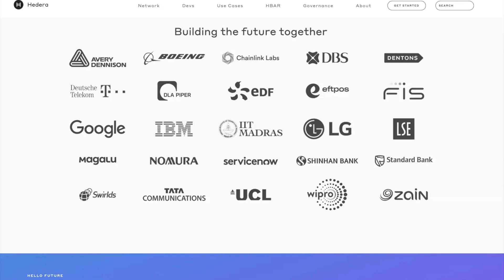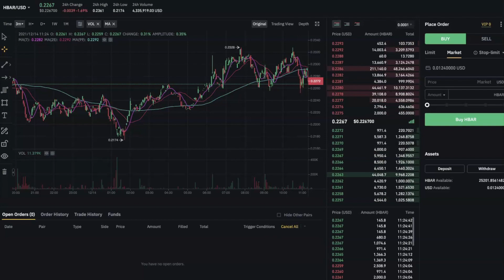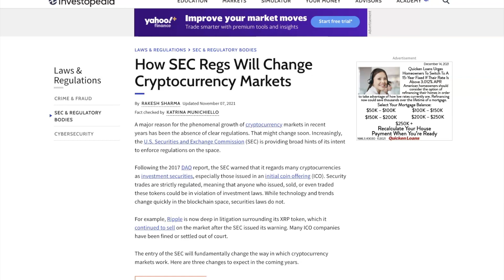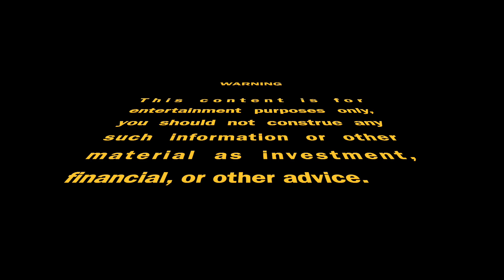Is HBAR a Good Investment?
HBAR is an excellent digital asset worth sinking your money into because its performance, security, governance, stability and regulatory compliance are superior to all other cryptocurrencies.

What is HBAR? HBAR is the native, energy-efficient cryptocurrency of the Hedera public network.

Video Transcript: So one of the TOP Google searches regarding HBAR is whether or not it is a quality investment. And this is a typical question for virtually all cryptocurrencies. Investors want to know if HBAR is worth buying because it may be profitable in the future. After all, we are investing our hard-earned money for profit. So I thought HBAR would be an excellent token to talk about now because the entire market is down. And if you know anything about cryptocurrency, you would know that, sometimes, the best time to invest in a project is when the entire market is down.
Now, just because the market is down right now, it doesn’t mean you should be buying every cryptocurrency on the market because there are many cryptocurrencies you should stay away from. Now, listen to this, the cryptocurrencies you should NOT buy right now are the ones that the BIG-time social media influencers have been promoting heavily for the last several months. Instead, the best cryptos to invest in when the market is down are the tokens with great, long-term sustainable fundamentals and use cases. And most importantly, the tokens that were never hyped by the social media influencers. For example, HBAR is a good investment because the token was never hyped by popular social media influencers. That means, when the market took a recent dump, HBAR quickly reached its bottom price. In contrast, when you look at a coin like Solana or another crypto project that was heavily promoted by social media influencers, obviously those coins have a much longer way to go before they hit rock bottom price. Now, let me tell you another reason why you should always invest in superior crypto projects like HBAR when the market crashes. For one, you never know if the market is a temporary crash or the beginning of a bear market. And again, if you invested in something like Solana that was heavily promoted, you might be surprised to find that the price of Solana could fall back down to 20 or 30 bucks at the bottom of a bear market. Another reason HBAR is a good investment, is because if we were to go into an extended bear market, and crypto regulations are implemented during the bear market, thousands of crypto projects could potentially sell-off. And since HBAR is the most SEC compliant, it would most likely survive a bear market. And in fact, because HBAR is the most SEC compliant cryptocurrency project out on the market, you could potentially see massive growth during a bear market as investors dump risky investments and put their money into low-risk investments. The most obvious reason HBAR is a good investment is because it is well-suited to support a vast array of applications and HBAR was design to become the world’s first mass-adopted public distributed ledger. There is no other token on the market with better performance, security, governance, stability and regulatory compliance. All in one package. And if you can name just one token fundamentally better than HBAR, then make sure you list it in the comment box. Also, let me hear your opinion. What cryptocurrency do you think is a good buy right now…And a token that you think has done its best to be regulatory compliant.